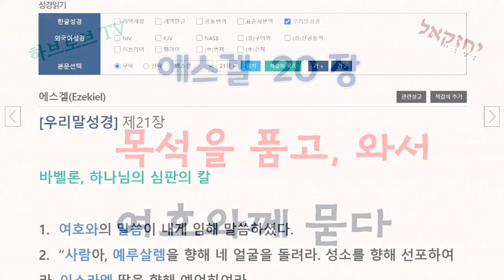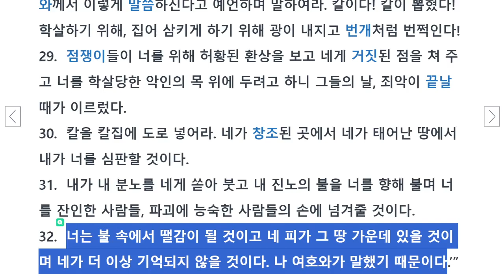에스겔 21장 : 바벨론, 하나님의 심판의 칼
에스겔 21장은 앞 장의 이스라엘을 대표하는 장로 여러 명이 에스겔에게 와서
문의한 다음에 기록된 것입니다.

하나님이 에스겔에게 얼굴을 예루살렘으로 향하여 이스라엘 땅에게 예언하라 합니다.
칼을 칼집에서 빼어 의인과 악인을 끊을 것이라 하십니다.
이는 곧 침략군을 끌어들이실 것인데 바벨론 왕이 침략하려고 온다는 것입니다.

바벨론 왕 느부갓네살이 예루살렘으로 오는 것은 점괘로 결정된 일로
이스라엘 사람들은 바벨론 왕이 점괘를 얻어 예루살렘으로 쳐들어오는 것을
헛된 것으로 여깁니다. 왜냐하면 택한 백성을 버리지 않겠다는 하나님의
약속만 믿는다고 자처하기 때문입니다.
그러나 이미 우상 숭배를 고집하고 하나님을 배반하니 하나님과의 언약을
주장한들 아무 소용이 없습니다.
유다의 시드기야 왕은 왕위에서 떨어질 것입니다.

암몬 사람들에게도 여호와의 칼이 임합니다.
그들이 자신들의 칼을 들고 저항해 보지만 베벨론에게 이길 수 없으므로
칼을 칼 집에 도로 넣으라고 합니다.
암몬 족속은 사로잡혀 가지는 않고 그들의 본토에서 아주 망하고 맙니다.
암몬은 더 이상 기억되지 않을 것이라고 합니다.

동영상 각 장의 주석 참고 시 클릭하세요